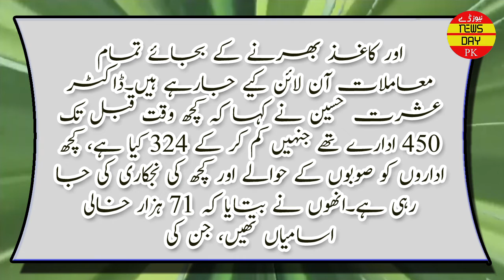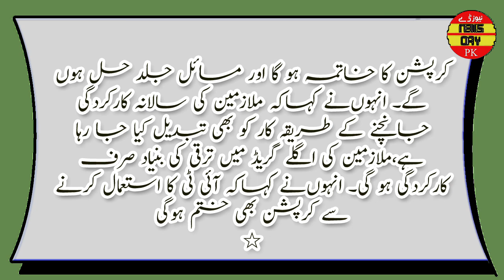Two-year performance, the worst failure, , and a complete lie, Senator Mushtaq Ahmad Khan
The government's two-year performance is the worst failure, incompetence, breach of promise and a complete lie, Senator Mushtaq Ahmad Khan

Governance is the root cause of all current problems in Pakistan, says Dr. Ishrat Hussain
The country suffered because of the lack of merit in the institutions and the politicization of the bureaucracy.

پاکستان کے موجودہ تمام مسائل کی بنیادی وجہ گورننس ہے، ڈاکٹر عشرت حسین
اداروں میں میرٹ کا قفدان اور بیوروکریسی کے سیاسی ہونے کے سبب ملک کو نقصان ہوا